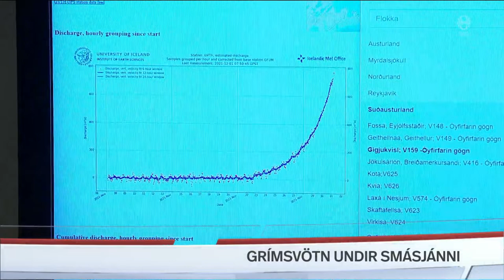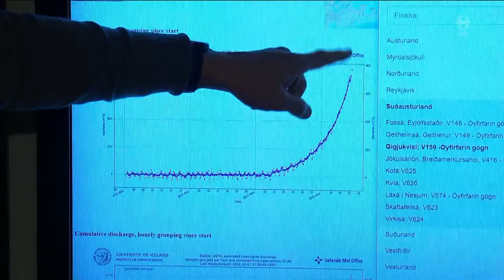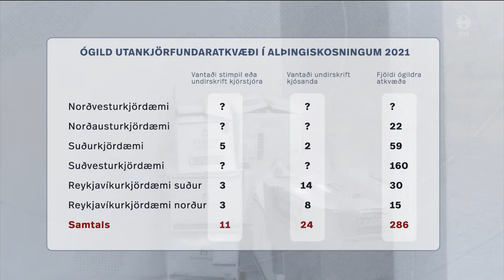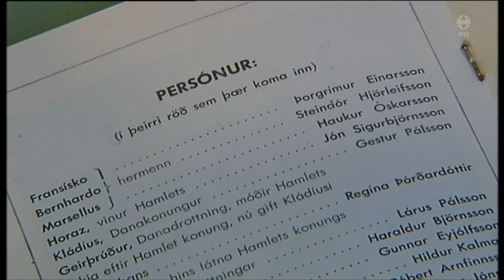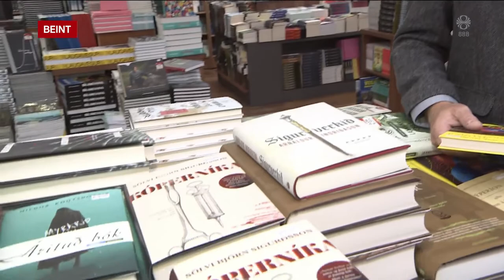Fréttir - 01. des 2021